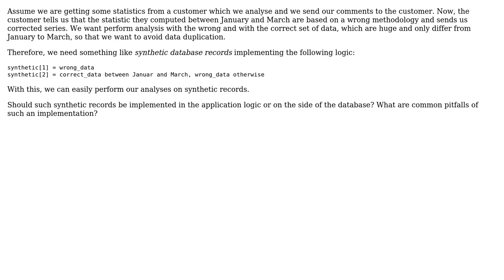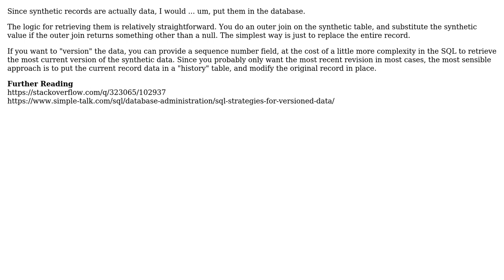Software Engineering: Synthetic database records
With thanks & praise to God, and with thanks to the many people who have made this project possible! | Content (except music & images) licensed under CC BY-SA | Music | Images & others | With thanks to user Robert Harvey user Michael Le Barbier and the Stack Exchange Network Trademarks are property of their respective owners. You are responsible for your own actions.